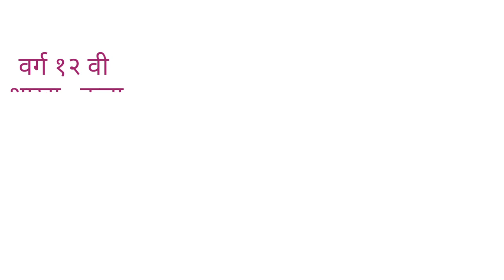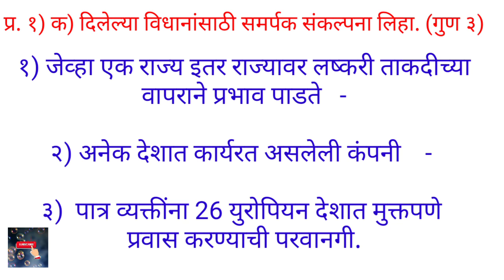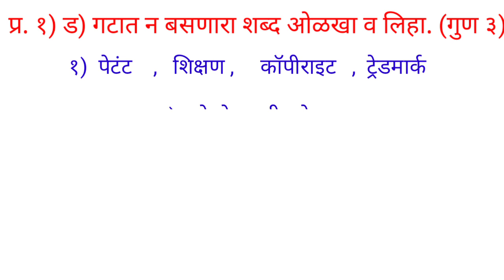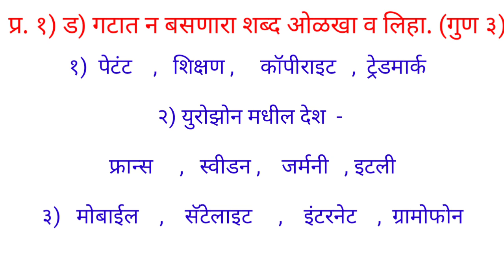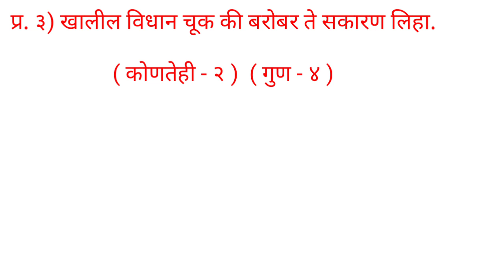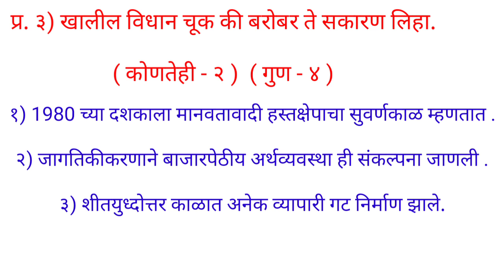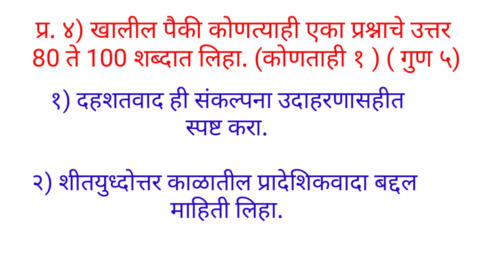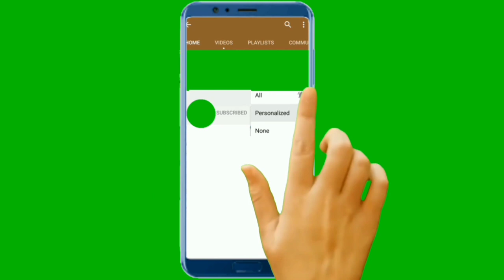वर्ग 12 वी विषय - राज्यशास्त्र प्रथम घटक चाचणी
वर्ग 12 वी विषय - राज्यशास्त्र शाखा - कला प्रथम घटक चाचणी 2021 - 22
या घटक चाचणी द्वारे तुम्ही केलेल्या अभ्यासाचे योग्य मुल्यमापन होईल.